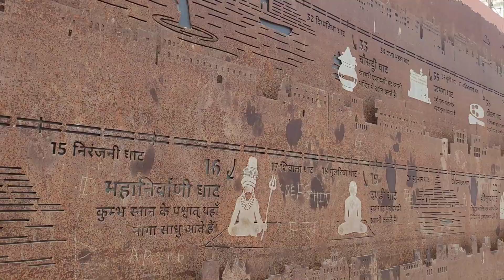Assi Ghat Ki Holi Kashi Varanasi Ghat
Assi Ghat ke Holi khelne ke bad ka najara theek Usi Din